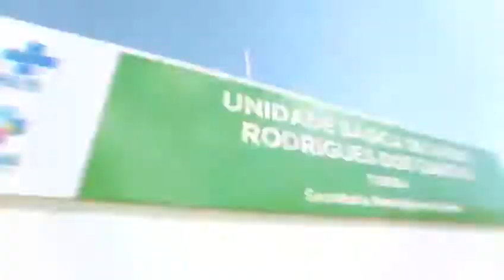Ações do prefeito Naumi Amorim em Caucaia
Vídeo de jornaldelesteoeste